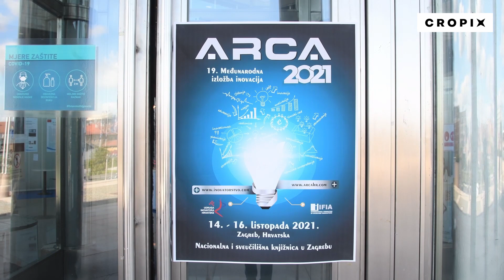Otvorena 19. međunarodna izložba inovacija ARCA 2021.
Zagreb, 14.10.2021 - Otvorena 19. međunarodna izložba inovacija ARCA 2021. Snimio: Damir Krajač / CROPIX